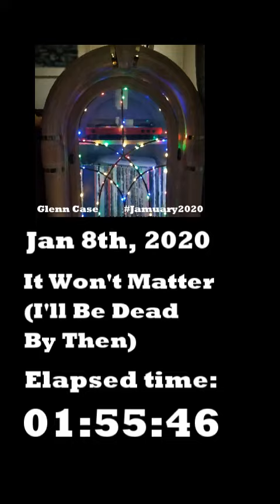Jamuary 2024 - Day 8 Promo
Jamuary 2024 is underway. Day 8 is in the books! Will likely livestream on or around 7pm PST on most nights.